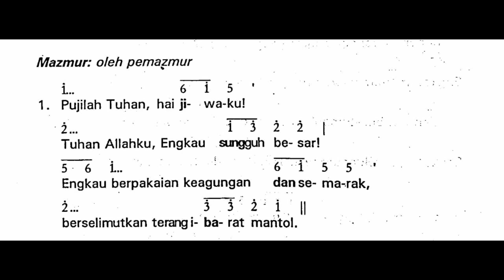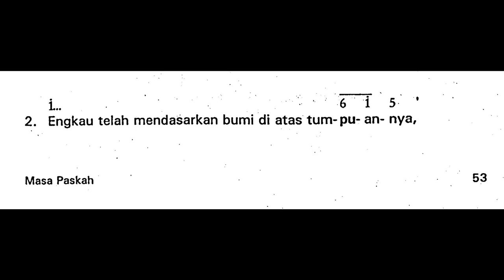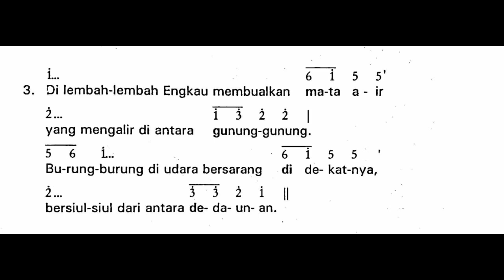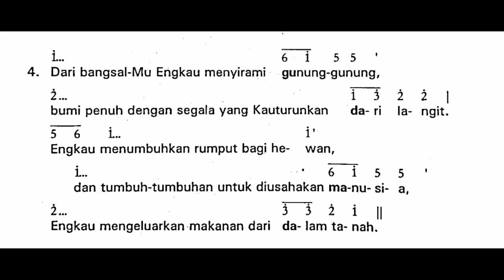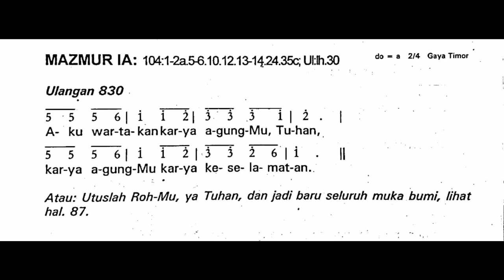Mazmur Tanggapan 1 A || Malam Paskah 2021 || Tahun B || Sabtu, 3 April 2021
Shalom!